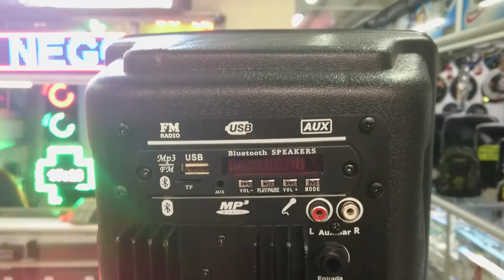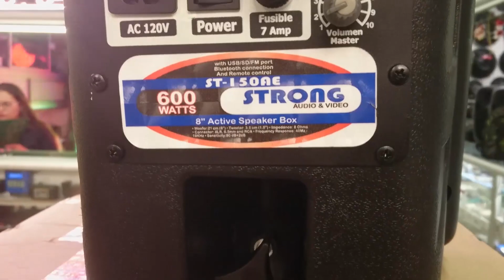Se puede vivir del audio como profesión?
Hoy en día muchos creen que sólo las empresas extranjeras que tienen sus fábricas en china, están en capacidad de competir con productos de audio de buena calidad y buen precio.
Esto ha hecho que los estudiantes de electrónica sólo se enfoquen en ramas como la robótica y las telecomunicaciones.
Sin embargo sí se puede vivir del desarrollo de aparatos de audio.

Aquí les dejo un testimonio de un emprendedor colombiano, que ha logrado desarrollar su propia marca.